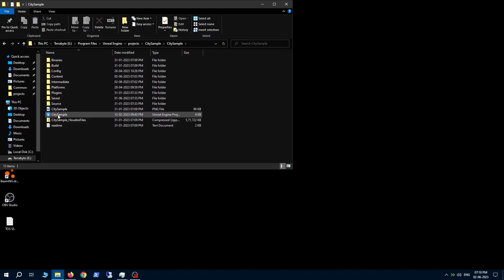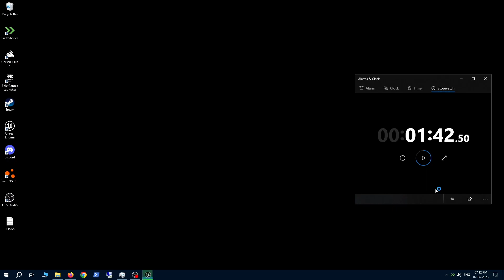7000 Shaders Compiled In Under 2 Mins In Unreal Engine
SwiftShader In Action!
In this video watch, SwiftShader compiles the City Sample shaders (7000+) in under 2 minutes!!

Shaders in Unreal Engine can take a ridiculously long time to compile. SwiftShader works as an on-demand solution speeding up the process by up to 10 times faster on any machine saving teams critical time. Don't believe us? Have a look for yourself!